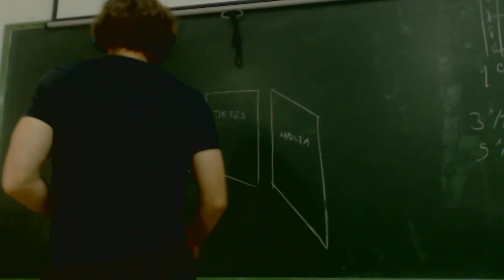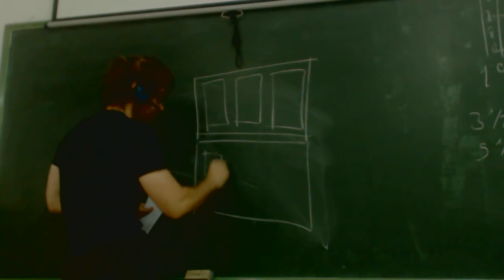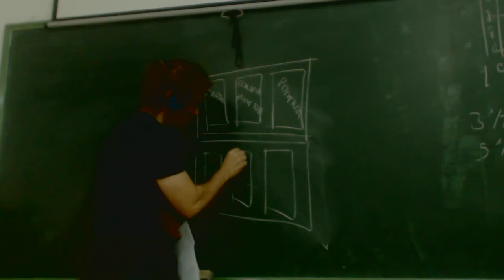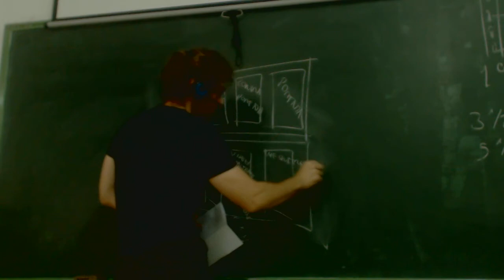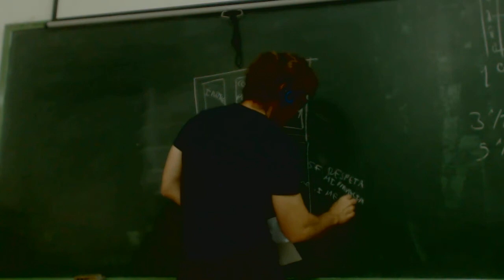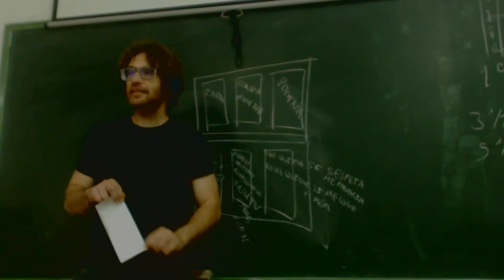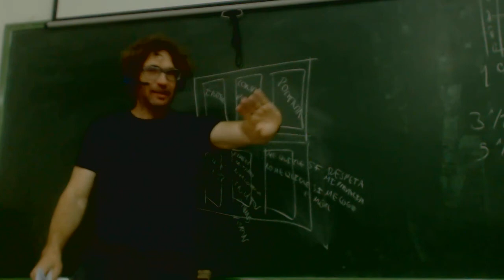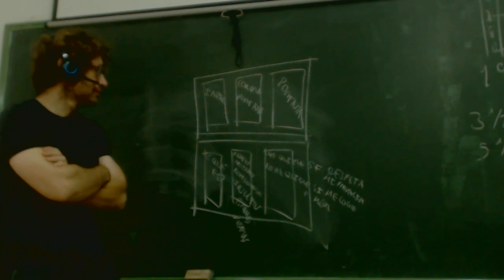Explicacion Tríptico Word y Igualdad WORD OACE FPB1